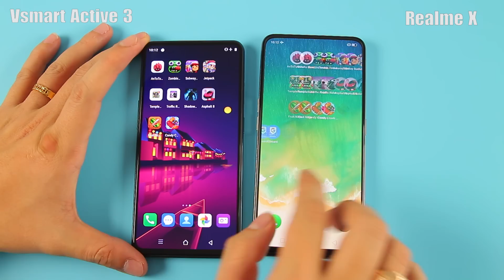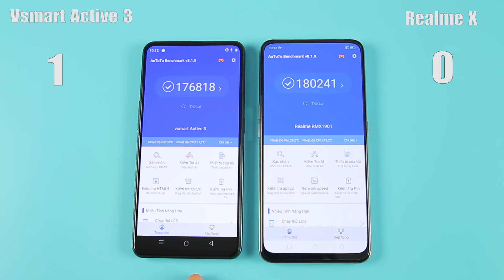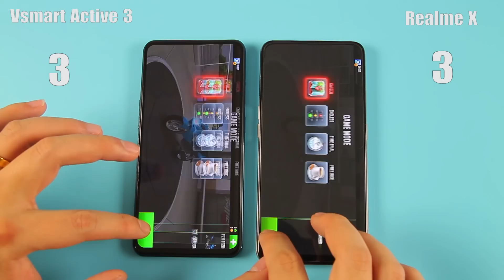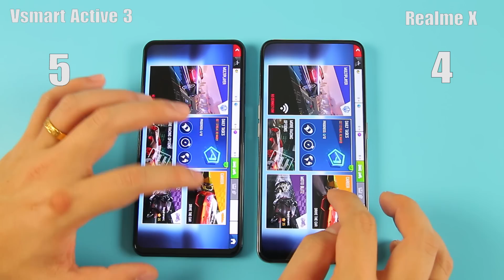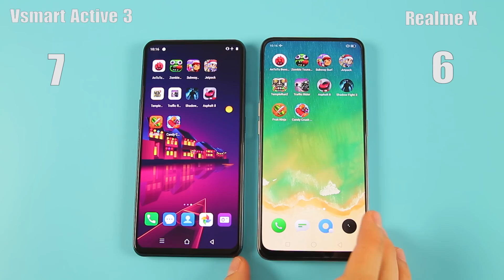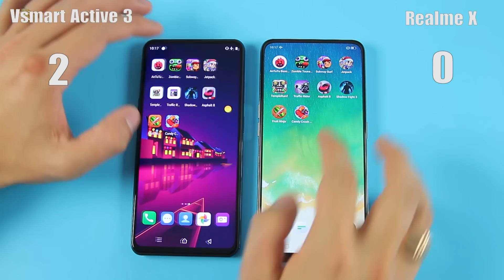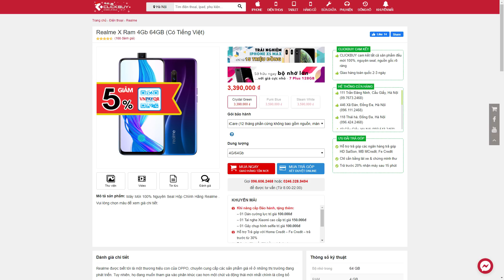Speedtest Vsmart Active 3 vs Realme X : RƯỢT ĐUỔI GAY CẤN !